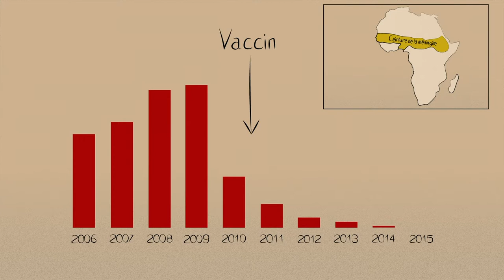Comprendre les enjeux de la vaccination - Marie-Paule Kieny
Dans cette vidéo, Nora, une jeune fille très curieuse, interviewe une virologue Marie-Paule Kieny pour comprendre les enjeux de la vaccination.

Cette vidéo a été réalisée dans le cadre du projet "Vaccins et vaccination" :